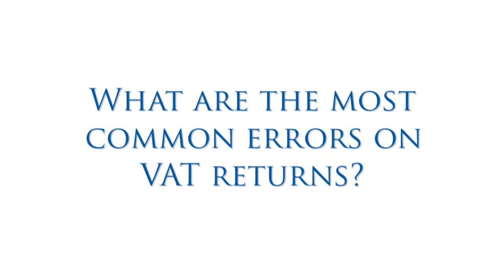What are the most common errors on VAT Returns?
Here’s another VAT tip from Jon Davies Accountants.

What are the most common errors on VAT Returns? Watch our latest video to find out the top 10 mistakes.

We are a firm of Chartered Accountants based in Liverpool. We work with business owners across Liverpool, Merseyside, and the whole of the UK.

As well as accounts and tax for businesses and individuals, we specialise in business growth advice to entrepreneurs.